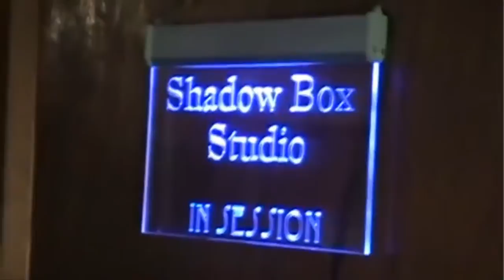Akira Yamaoka & Mary Elizabeth McGlynn Jammin 2010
Akira Yamaoka & Mary Elizabeth McGlynn & Joe Romersa Jammin 2010
00:00 - Hell Frozen Rain
04:35 - Shot down in flames
08:13 - You're not here
11:16 - Jammin With Akira